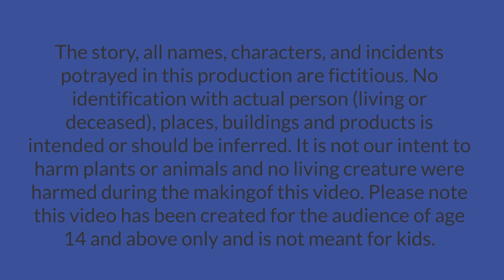Chudail aur Jadui jungle | chudail story | Hindi story | chudail ki kahaniyan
Chudail and her magical Jungle | Chudailaurjaduijungle | hindi stories | horror story | chudail ki kahani | Chudail wala kahani | chudail ki kahaniyan | Chudail cartoon | hindi story

The following video contains some adult elements and is suitable for a mature audience (15+).

Story Written By - Mr. Abhishek